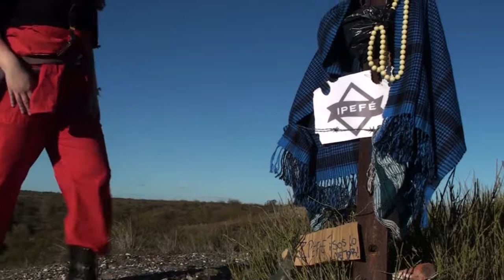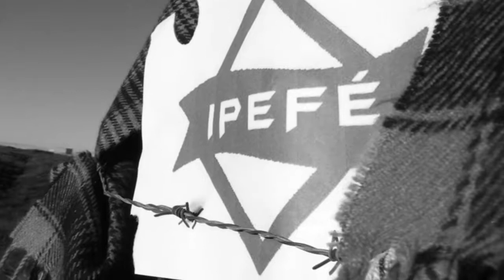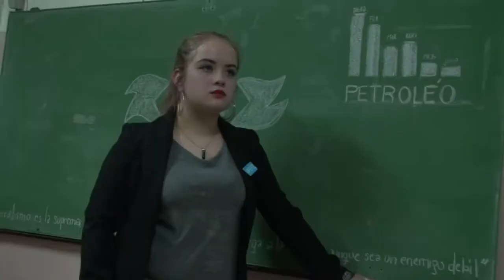En busca de IPEFE - Escuela Secundaria Río Negro Nº 47 Choele Choel - Ambiente